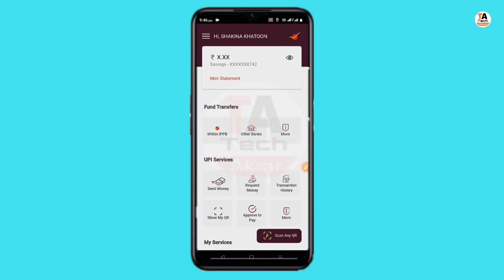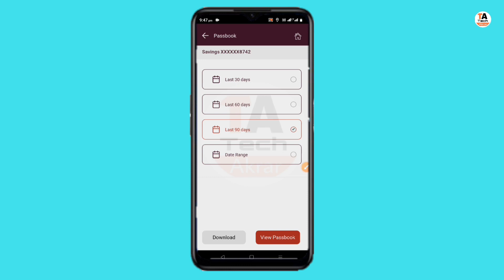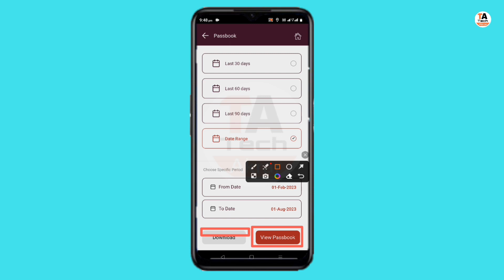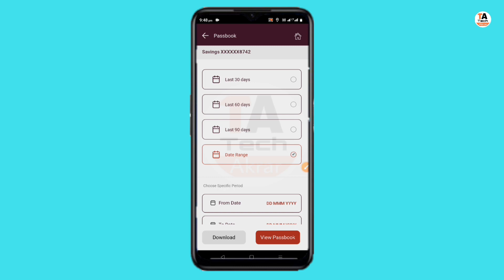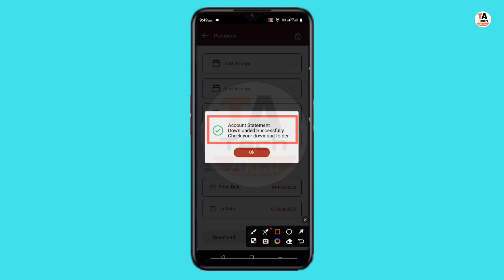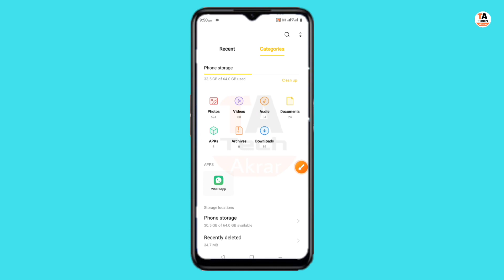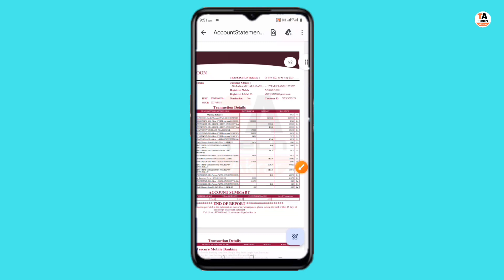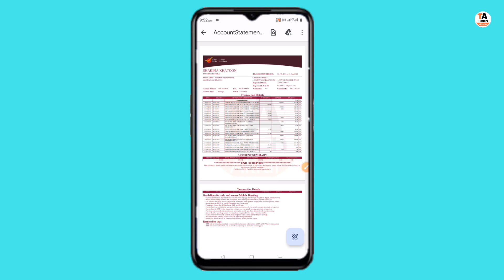India Post Payment Bank Online Bank Statement Download | Ippb Passbook Download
India Post Payment Bank Account Statement Download | Ippb Mini Statement Download Kaise Kare